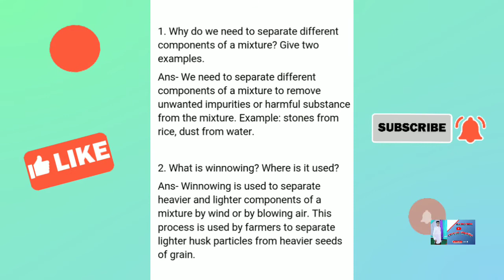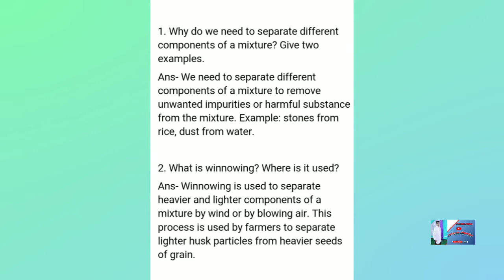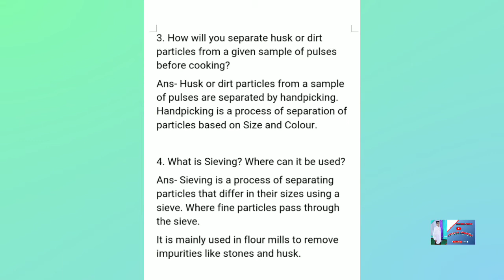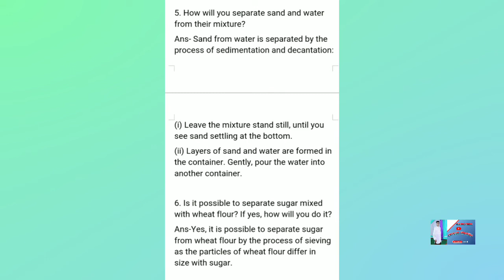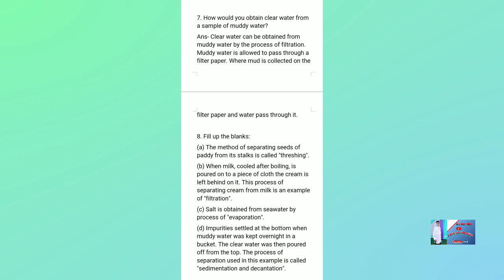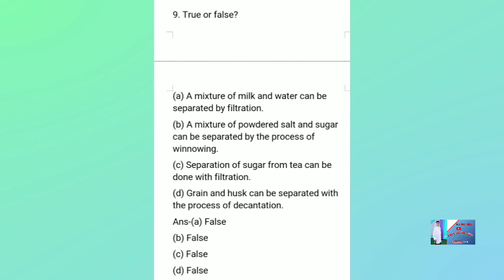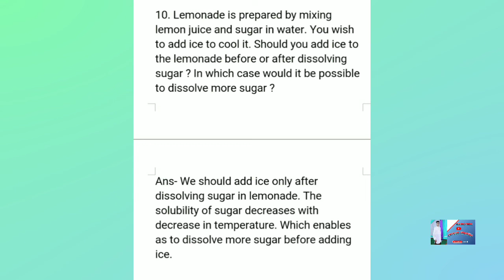Class 6th science separation of substances ncert question in hindi#cbse#ncert#education